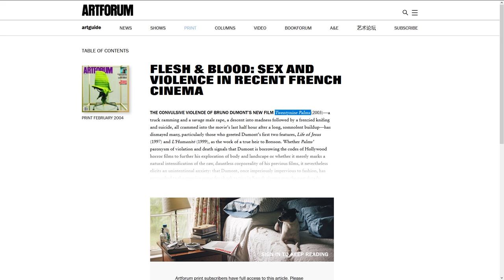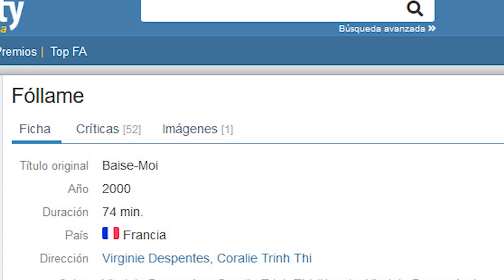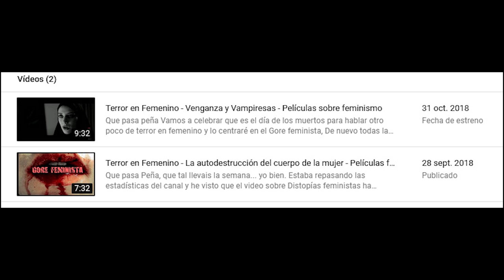El cine extremo francés - La ola del terror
Peliculas de las que hablaremos:

À l'intérieur (2007)
Alexandre Bustillo, Julien Maury, Francia

Martyrs  (2008)
Pascal Laugier, Francia

Frontière[s] (2007)
Xavier Gens, Francia

Ils (2006)
David Moreau, Xavier Palud, Francia

Haute tension (2003)
Alexandre Aja , Francia

Sheitan (2006)
Kim Chapiron, Francia

Aux yeux des vivants (Among the Living)

Trouble Every Day (2001)
Claire Denis , Francia

Dans ma peau (2001)
Marina de Van, Francia